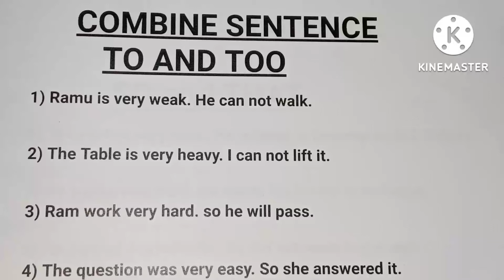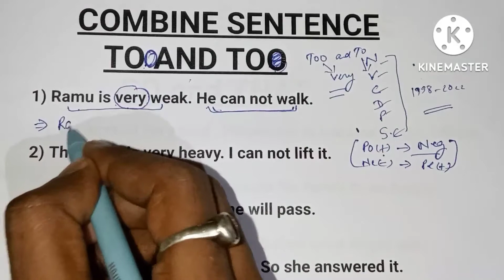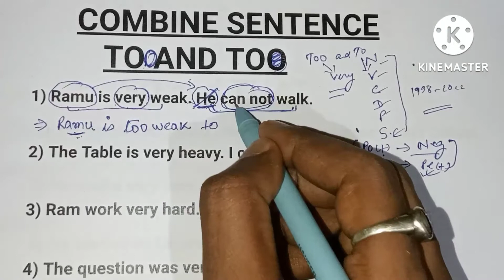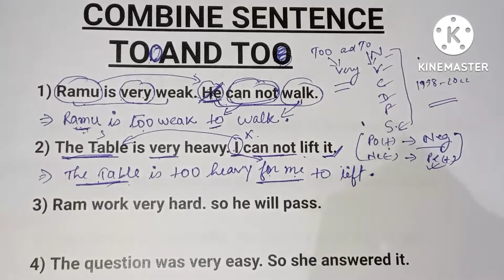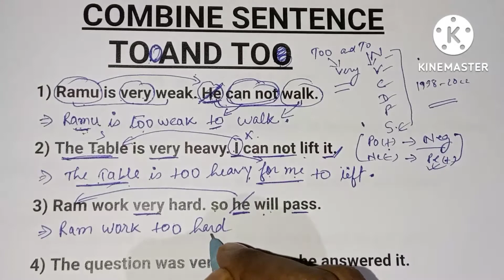TOO and TO (Combine Sentence/ Synthesis Sentence) # Class 10 English Grammar # SEBA Board Assam